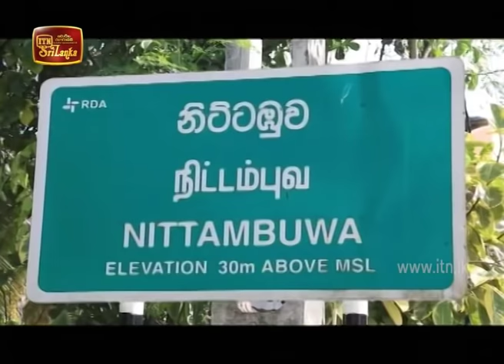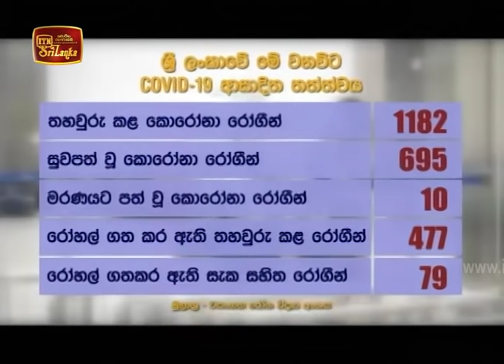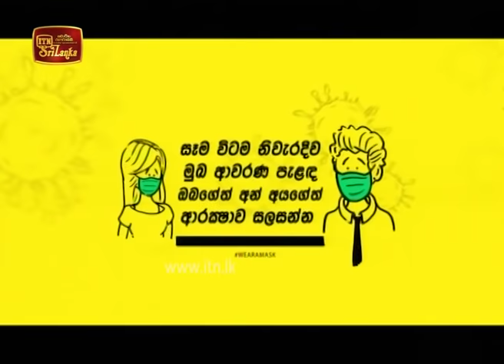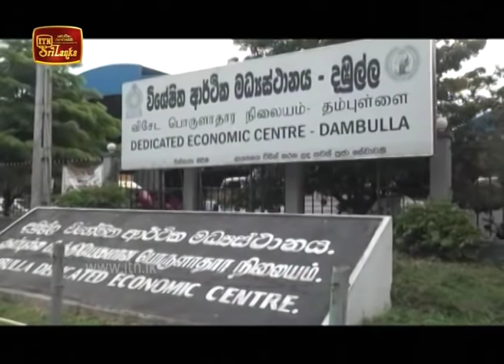ITN News 2020-05-26 | 12.00 PM